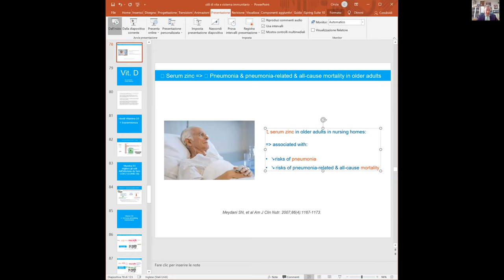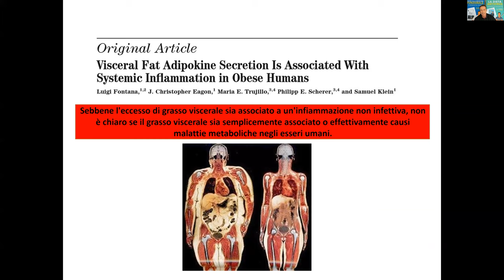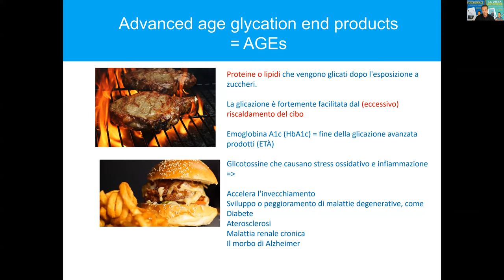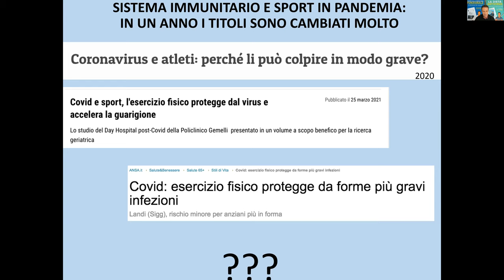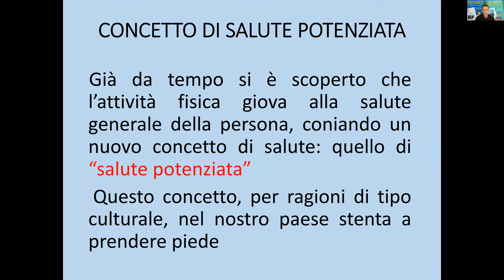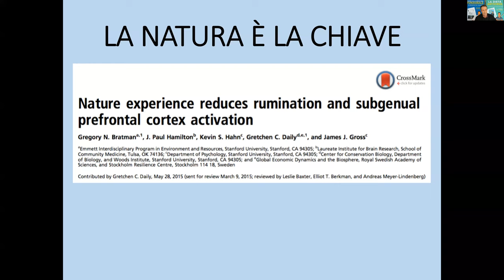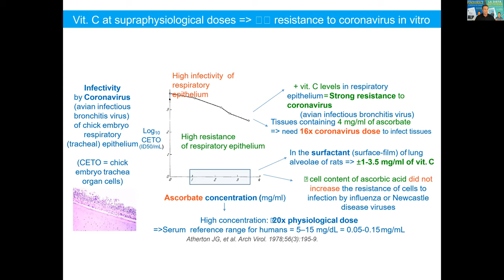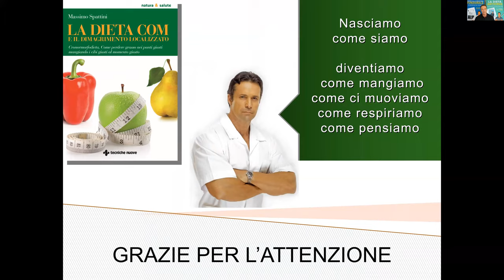Massimo Spattini - Potenziare il sistema immunitario nell'era COVID - Nutrizione e Nutraceutica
Per Info 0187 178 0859
Via delle Querce, 28 (157,18 km)
54028 Villafranca in Lunigiana